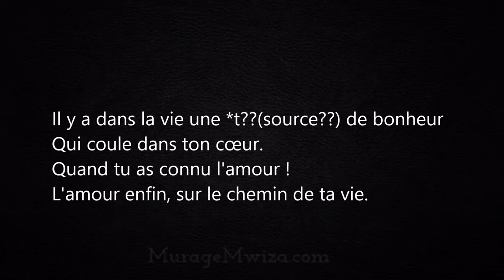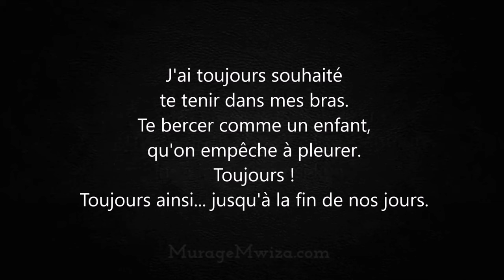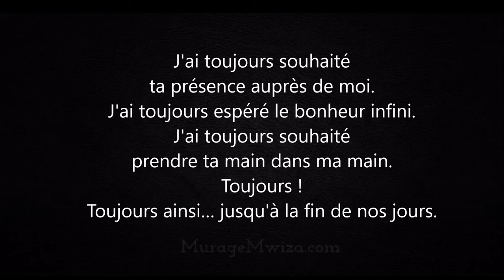L'amour enfin... ;) - Evariste Musoni, Rwanda - Burundi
J'ai toujours espéré - Evariste Musoni @MusoniEvariste

J'ai toujours souhaité ta présence auprès de moi.
J'ai toujours espéré le bonheur infini.
J'ai toujours souhaité prendre ta main dans ma main.
toujouuuuuurs,
Toujours ainsi… jusqu'à la fin de nos jours.

Il y a dans la vie une ***[quoi ?]***de bonheur
Qui coule dans ton cœur.
Quand tu as connu l'amour
L'amour enfin, sur le chemin de ta vie.

J'ai toujours souhaité te tenir dans mes bras.
Te bercer comme un enfant, qu'on empêche à [de] pleurer.

Il y a dans la vie une étoile à l'horizon.
Qui brille dans ton cœur,
L'amour, enfin.
Sur le chemin de ta vie.